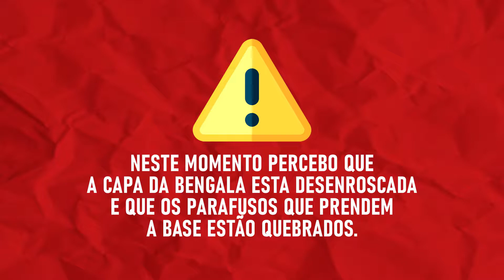INSTALAÇÃO DO RISER COLINEST NA HARLEY + DICA DE OURO NO FINAL